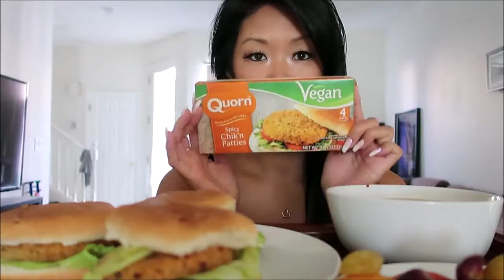Quorn Spicy Chick'n Patties Vegan Mukbang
I read all comments and appreciate all feedback!
New videos posted Mondays and Thursdays - turn on the bell notification so you never miss a video =)

If you would like to see me eat something specific, please let me know what that might be and send me a donation so I may purchase it!

Thanks and happy eating! 😋😋😋